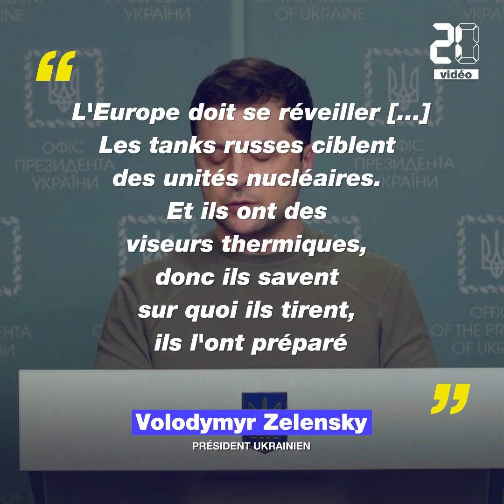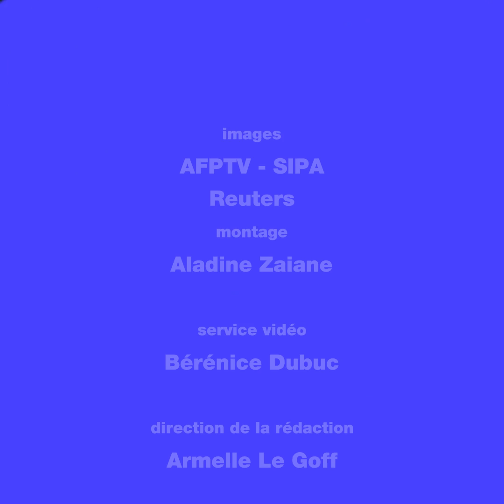Guerre en Ukraine: En un mois, plus de 3 millions de réfugiés et des troupes russes qui s'enlisent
Voici un mois, jour pour jour, que Vladimir Poutine a engagé son pays dans une guerre en Ukraine. Le déclenchement du conflit a conduit plus de 3 millions d'Ukrainiens à quitter leur pays. Du côté du front, les troupes Russes sont confrontées à une résistance populaire et de l'armée ukrainienne plus fortes que prévu.